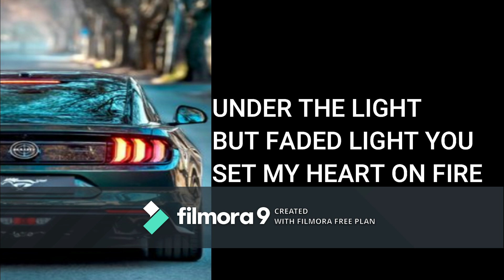ALLAN WALKER FADED [LYRICS]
YOU WERE THE SHADOW